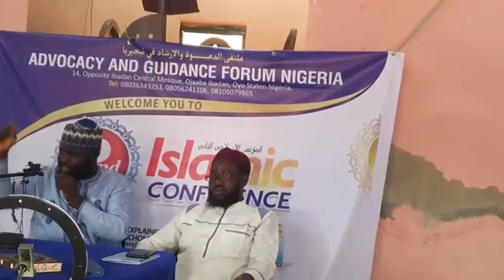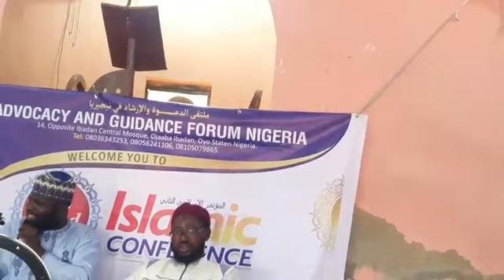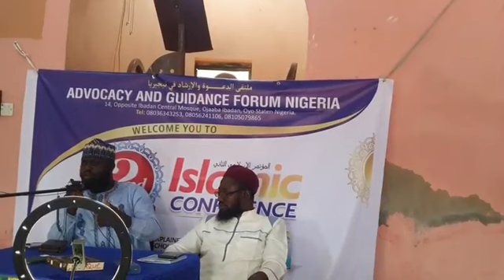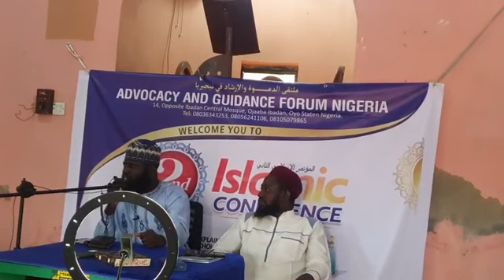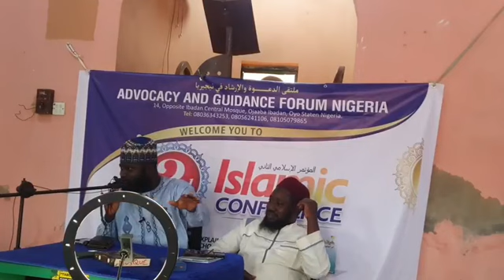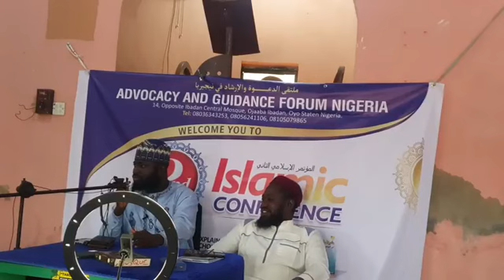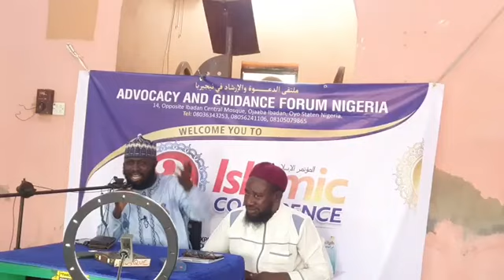DAY 2️⃣C | 🔴ADVOCACY AND GUIDANCE FORUM NIGERIA 2ND ISLAMIC CONFERENCE